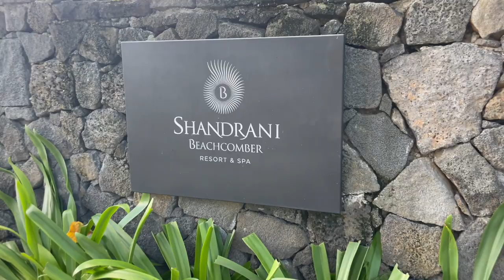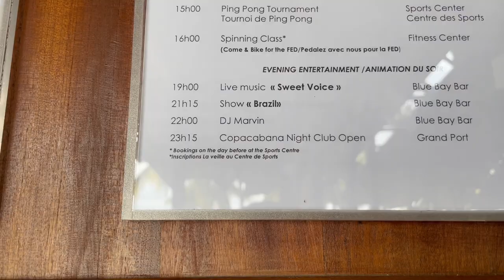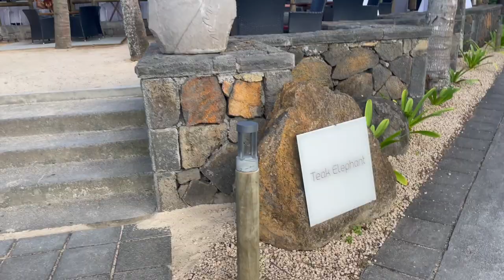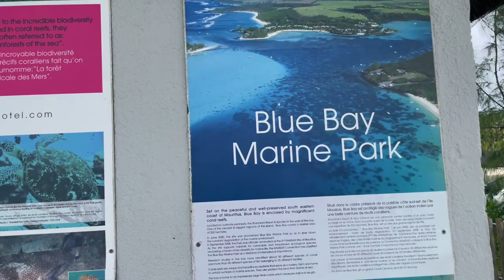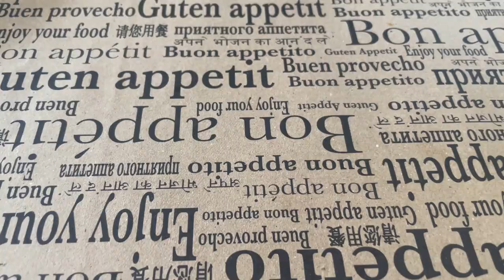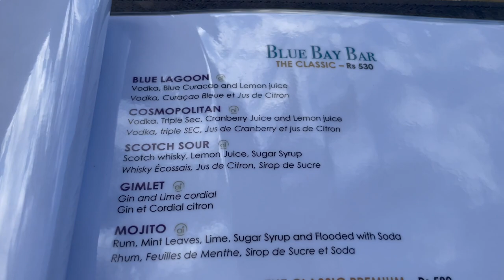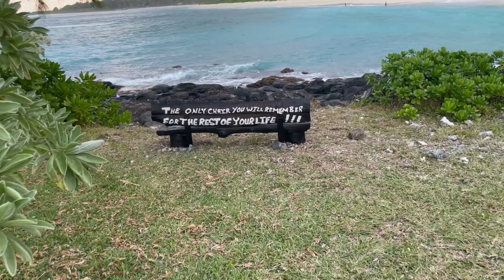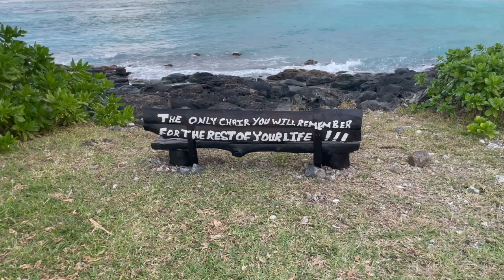SHANDRANI BEACHCOMBER RESORT & SPA - MAURITIUS VLOG . REVIEW . HOTEL TOUR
Located in the south of Mauritius, the Shandrani Beachcomber Resort & Spa is a 4 star resort set on a private peninsula lapped by the Blue Bay Marine Park & 3 different beaches to explore

When it comes to sports and leisure the Shandrani has enough activities across land and sea to keep the whole family entertained. There are plenty of water sports on offer, including water-skiing, windsurfing, and sailing not to mention Golf, Tennis, Water Polo and more

Stunning food, a great drinks menu, a luxury spa and a tropical climate, what's not to like!